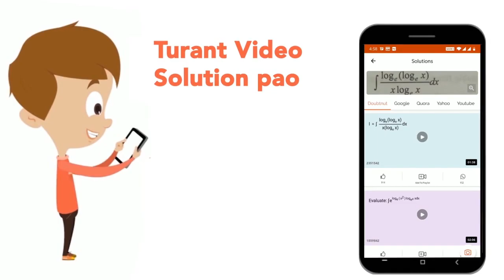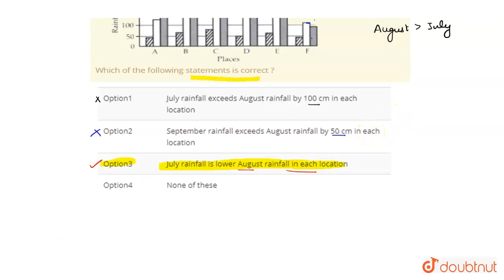The following bar graph shows the rainfall at selected locations in certainmonthsWhichof the fol...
The following bar graph shows the rainfall at selected locations in certainmonthsWhichof the followingstatements is correct ?
Class: 7
Subject: MATHS
Chapter: DATA HANDLING
Board:FOUNDATION

👉 Have Any Query? Ask Us.